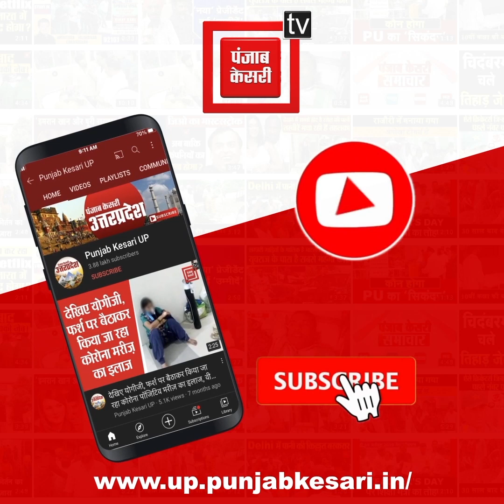Mathura: एक करोड़ रुपए की लूट का खुलासा , सात लुटेरे हुए गिरफ्तार, सरगना फरार